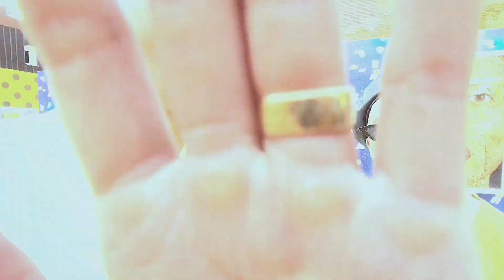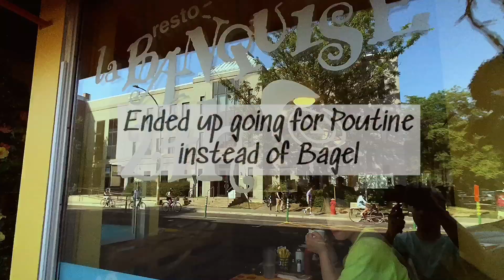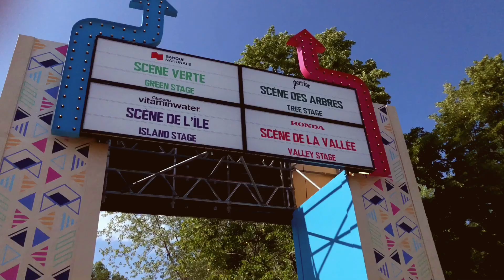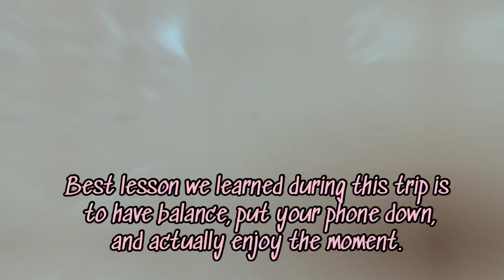What Happened in Osheaga Festival?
xox.vlog38: This is it! The reason why we flew to Montreal! The 3-day Osheaga Festival! It was such a great experience. We've seen amazing artist like Childish Gambino, Janelle Monae, and much more! Such an awesome experience that we will never forget. Met a lot of great people! This trip was nothing but sweet!

A Huge Thank You to:
Little Burgundy x Herschel for an unforgettable experience!

CREDITS:
SONG: Day Off feat. Sarah Juers by Russlan, That Trapp Part II by Cossy, Victorious by Tyrone Briggs
(Music Bed)
SHOT WITH: iPhone 8Plus
SMARTPHONE STAND: Joby
PHONE CASE: Moment
PHONE LENS: Moment
RING LIGHT: Neewer
GIMBAL: Zion, Smooth 4

Hi Friends!

This is Glenn and Khay also known as Hugs and Kisses. We have been together for over 17 years. Celebrating our "monthsaries" every 14th of the month since 2001. We also have been matching since then. Started with just matching shoes or matching sunglasses and eventually evolved to the whole outfit and it just became a habit on and off cam. We started blogging together Two years ago after we got married and now we welcome you to our channel. Together, we share with you our Fashion and Lifestyle.

XoX,
Mr. Hugs and Mrs. Kisses